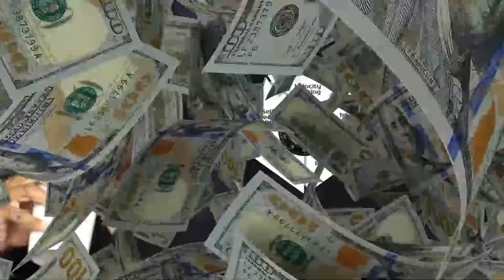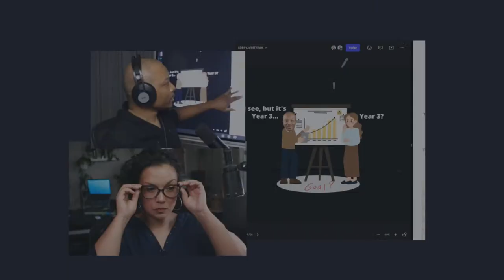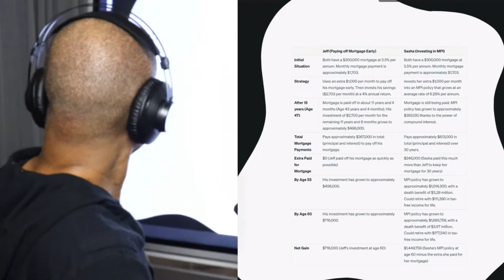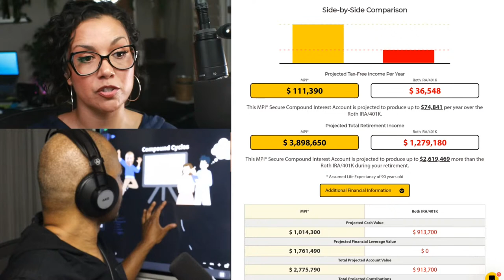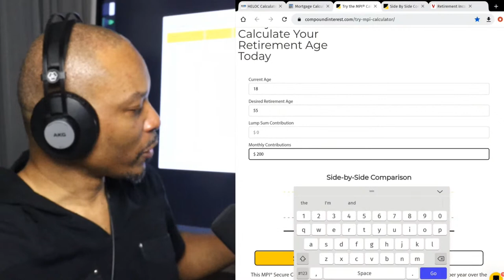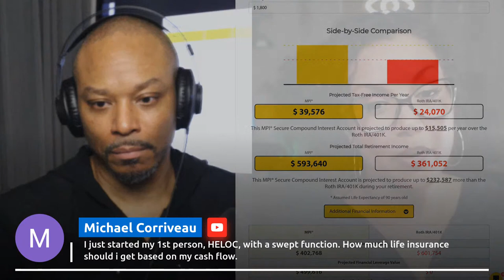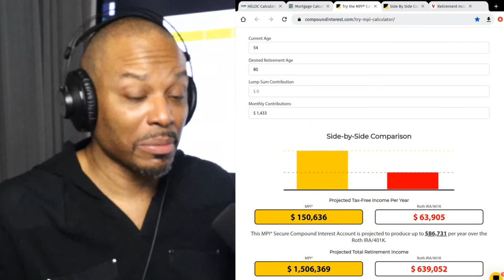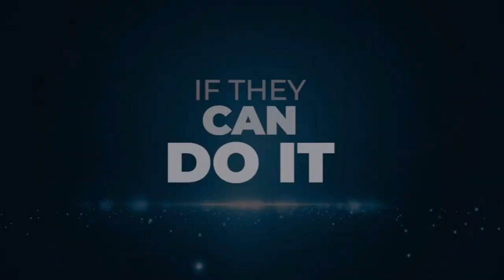🔴 Pay Off Your Mortgage Early- A Retirement Income Strategy?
Retirement Crisis: They Won't Tell You About THESE Options

Are you considering paying off your mortgage early as a retirement income strategy? Paying off your mortgage early can save you hundreds of thousands of dollars , but what if I told you that could be the exact reason you end up…. Poor.  Shocking, I know! In today's livestream, we're going to challenge the conventional wisdom and explore an alternative approach that could supercharge your retirement income. We'll dive into a real-life case study of a couple who wanted to take different paths - one wanted to paid off their mortgage early, and the other wanted to focus on retirement income. The results? This could be the game-changer you've needed to see when assessing how your decisions today could impact your future goals.

✅Grab Our Free Velocity Banking worksheet here: at selfdirected.info/live.

✅Here's the white glove 1st position HELOC service I spoke about